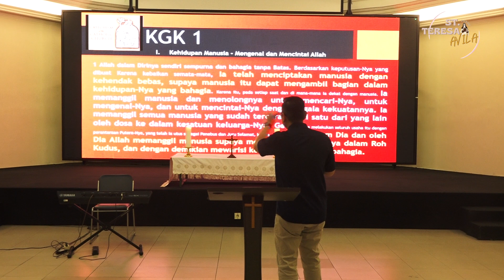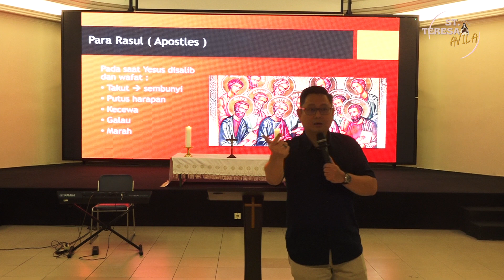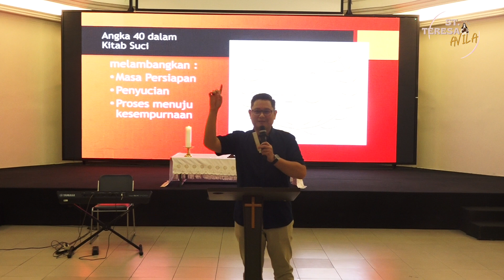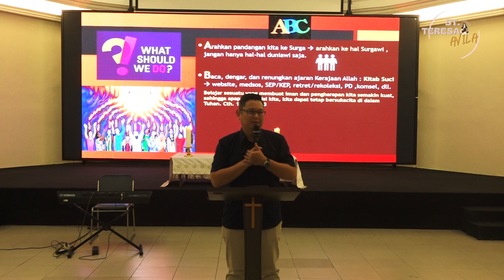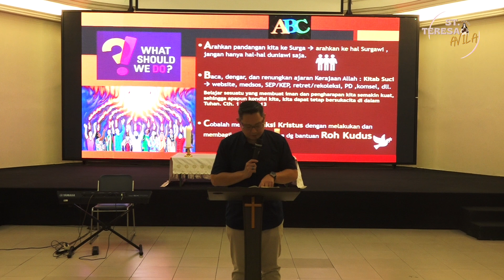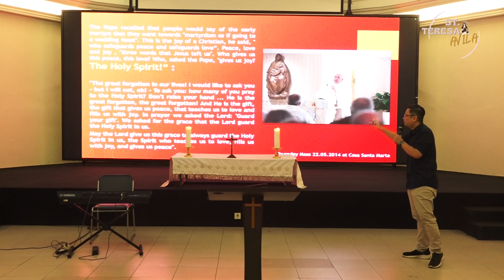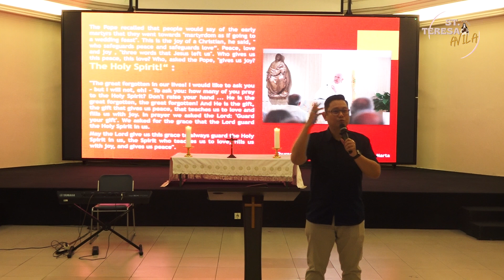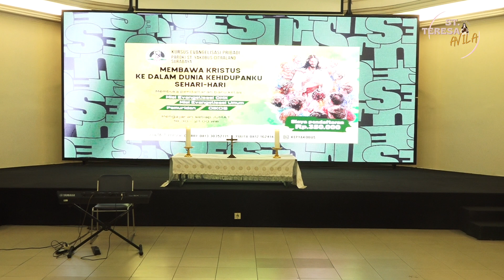[PD 23 NOVEMBER 2024] Bersukacita Senantiasa - Steve Mulyono